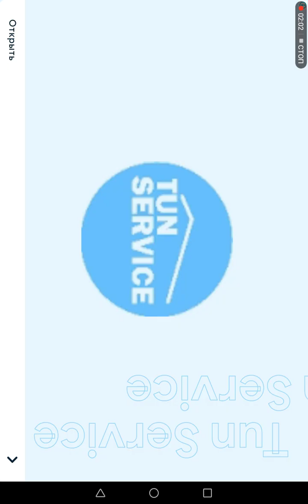пытаюсь выйграть международный кубок 2022 часть 4